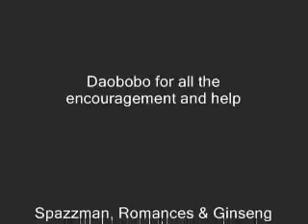ItaloJoe glowsticking.com freehand practice 11/02/07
just a little practice session i decided to record. nothing great kept dropping it at one point but meh anyways enjoy:)

sorry for the mess up with time its not really 9 min it only goes till i think 5 35 or somethin like that the editing part messed it up

all iedited was the brightness and the music but meh anyways enjoy

song: Pendulum - Hold Your Colour

P.L.U.R. 4 LIFE